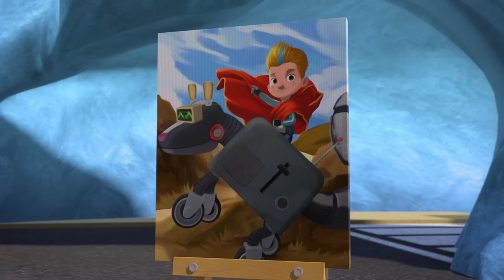The After-School Inventor’s Club | Rusty Rivets | Cartoons for Kids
In this episode of Rusty Rivets, Frankie Fritz tries to show off at the inventor’s club meeting and accidentally makes an icy mess! It’s a slippery situation, but luckily Rusty and Ruby are there.